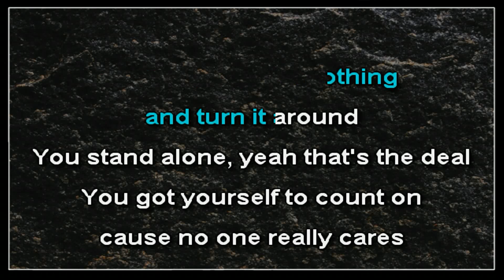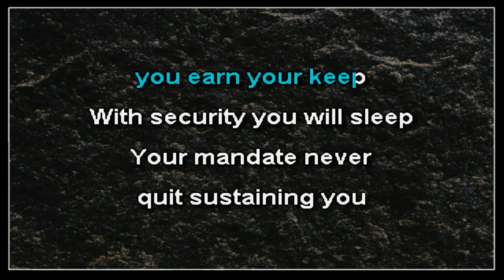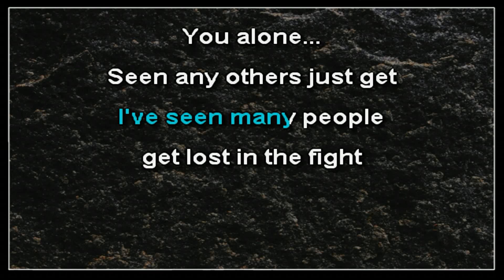Street Dogs - You Alone (karaoke)